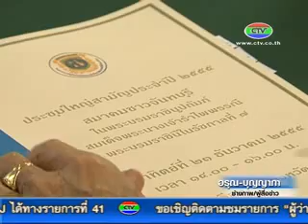23 12 55 ประชุมสมาคมชาวจันทบุรี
สมาคมชาวจันทบุรีในพระบรมราชินูปถัมภ์สมเด็จพระนางเจ้ารำไพพรรณี พระบรมราชินีในรัชกาลที่ 7 จัดการประชุมใหญ่สามัญประจำปี 2555 เพื่อชี้แจงการดำเนินงานในปีที่ผ่านมา พร้อมเลือกนายกสมาคมชาวจันทบุรีและชุดคณะกรรมการทำงานชุดใหม่